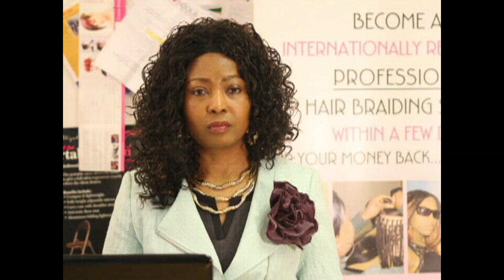A NEW LIFE DAY 25 - THE 40 DAY JOURNEY